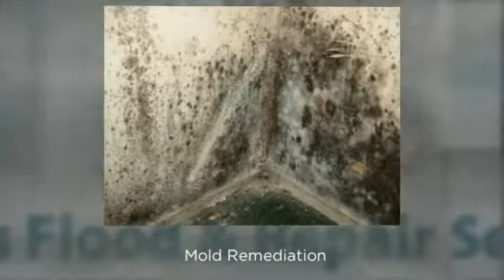Water Damage Escondido CA Water Damage Restoration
Call Boyd's Flood and Repair Services ~ 24-Hour Emergency Water Damage Restoration, Flood Damage Repair, Mold Remediation and Disaster Clean Up Services For Escondido, CA and Surrounding Areas.

Water and Flood Damage Restoration Requires Urgency and Skill. Boyd's Professionals Are Trained and Certified to the Highest Standards in the Industry.

- Water Removal
- Flood Damage Restoration
- Mold Mitigation and Remediation

- 24/7 Emergency Services
- Immediate Response
- Expert Cleanups
- Affordable Prices
- Free Estimates
- Residential, Commercial & Industrial
- Fully Licensed & Certified
- Insurance Assignments
- Direct Insurance Billing
- Certified Mold Technicians

When You Need Help With Water Damage, Flood Damage, Mold and Mildew Removal, Water Damage Restoration, Carpet Cleaning, Area Rug Cleaning or Any Other Property Damage Emergency Call Boyd's Flood and Repair Services - Your 24-hour Emergency Disaster Clean Up Specialists!

Call Boyd's Flood and Repair Services Now!

When You Have An Emergency, Boyd's Flood and Repair Services Professionals Are On Site Right Away. We Pride Ourselves On Our Prompt Response Time and Service Guarantee.

~ 24 HR Emergency Floor Restoration and Construction Repair ~

Any time the two words water and damage are placed together it is cause for concern.

Flooding or leakage in your home is considered an emergency and should be addressed immediately if you do not wish to experience further trauma or damage that can be hazardous to your health and safety.

Boyd's Flood and Repair offers 24/hr. customer stand by, so that you are able to contact a water damage restoration expert, whenever the need arises.

The hardworking staff at Boyd's understands the urgency and need for action when it comes to restoring or repairing your home or commercial building.

It is our personal commitment to the job, that have helped hundreds of satisfied customers overcome the setback of water damage events and move forward, with minimal stress or downtime!

If you live in the Escondido or Riverside area, Boyd's Flood and Repair Services is your best option for a fast response.

Our experienced technicians are skilled at handling all levels of water related damage in both residential homes and commercial offices of all shapes and sizes.

We deal directly with homeowners, insurance providers, and building management to assure that your issue is dealt with quickly and with minimal stress to you!